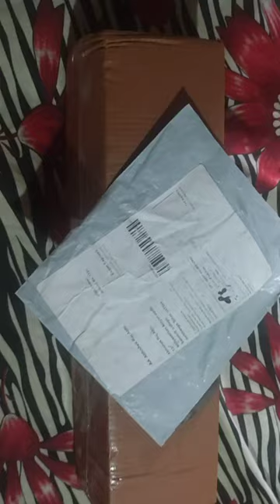Hmara new stand & Camera || Meesho